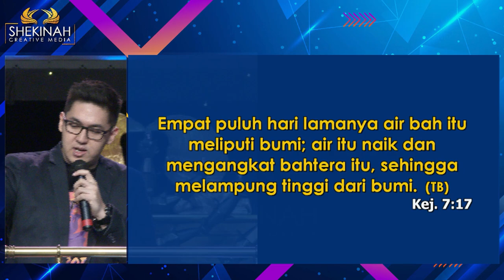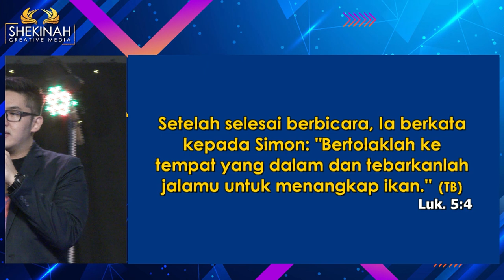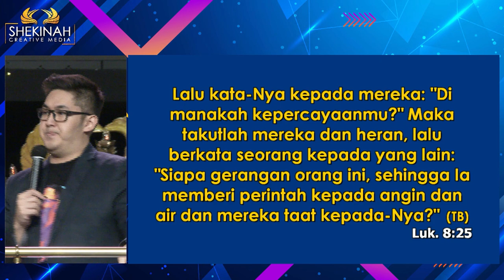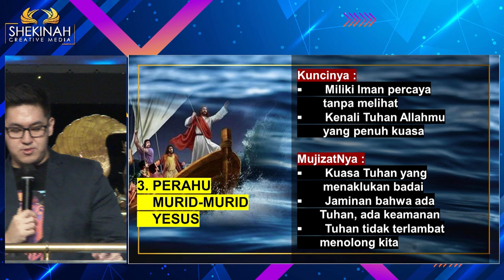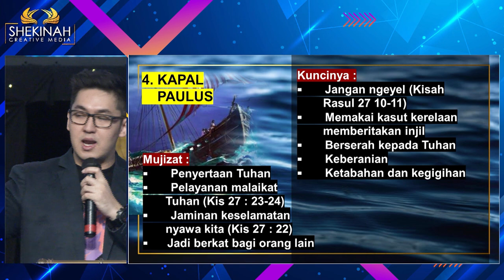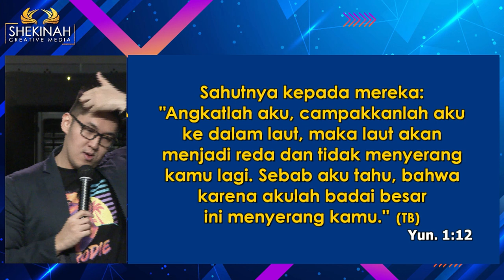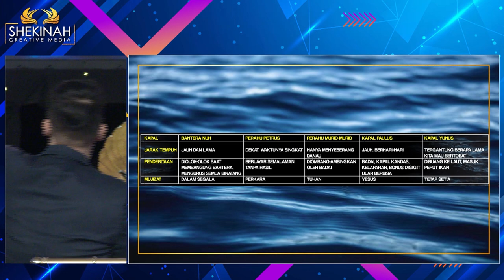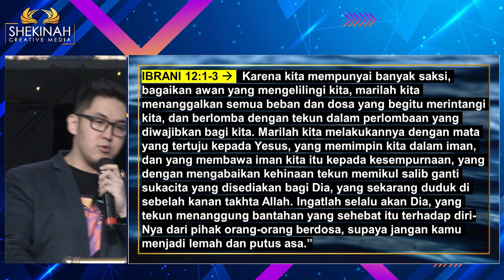Ps Vincent I.S. - Miracle is in Your Boat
Ada mujizat di perahu masing-masing. Tuhan dapat berkarya dan bekerja di perahu/kapal dalam hidup kita. Memang ada bagian yang harus kita lakukan namun Tuhan memberikan kunci-kunci dan mujizatnya lengkap untuk kita nikmati. Dari mulai bahtera Nuh, Perahu Petrus,  Perahu Murid-murid Yesus, Kapal Paulus bahkan hingga Kapal Yunus. Masing-masing memiliki perlambangan sendiri, karakteristik yang berbeda, harga yang harus dibayar dan berkat/mujizatnya sendiri. Semua ini Tuhan sediakan karena Ia ingin kita masuk ke dalam perahu-perahu ini dan mengalami perlombaan luar biasa bersama-Nya. Lakukan semua dengan menanggalkan semua beban dosa perintang, juga dengan  mata yang tertuju pada Kristus. Tetap kuat abaikan kehinaan dan terus bertekun memikul salib Kristus sampai kita memenangkan perlombaan yang diwajibkan bagi kita.

Prayer Request (Dukungan Doa):
Phone / Whatsapp

Terima kasih.